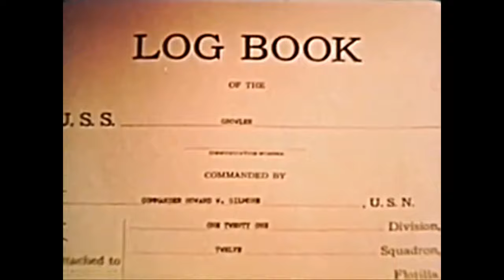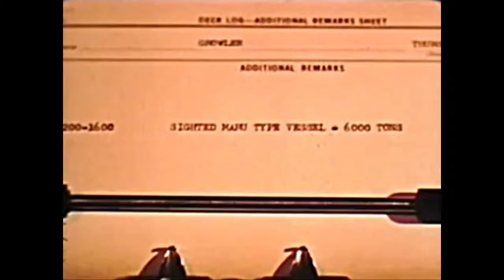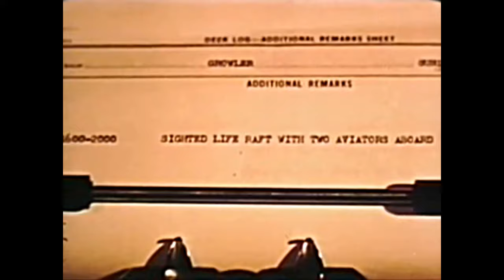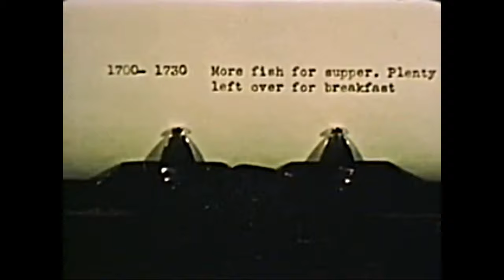The USS Growler Submarine- SSG-577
One of the famed acts of individual heroism during World War II; when commander Gilmore, fatally wounded, for the last time from the battle-scarred bridge, commanded, "take er down," bringing about the birth of one of navy's great traditions.
 The USS Growler (SSG-577) was an early attempt by the U.S. Navy to field a cruise missile submarine that would provide a nuclear deterrent using its second series of cruise missiles.

The submarine, veteran of seven successful war patrols, was listed as lost in action against the enemy, cause unknown. Possibly she was sunk by one of her own torpedoes, but it is probable that she was sunk by the convoy's escorts, destroyer Shigure and coastal defense ships Chiburi and CD-19.
Growler received eight battle stars for her service in World War II.

This video is presented in an educational manner, facilitating the continued exposure of classic Music & Art to an ever growing unexposed audience. This post is undoubtedly intended to spark discussion & criticisms of all types.